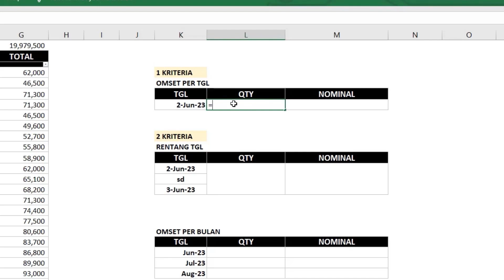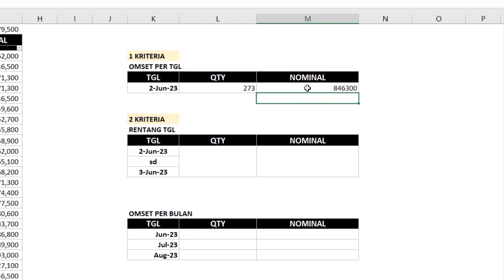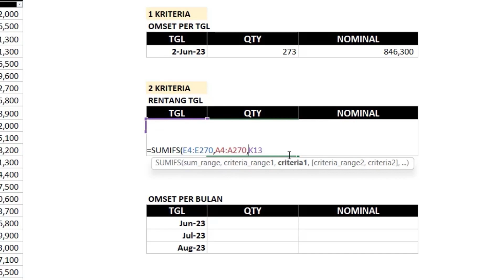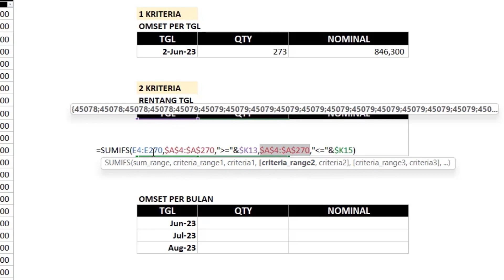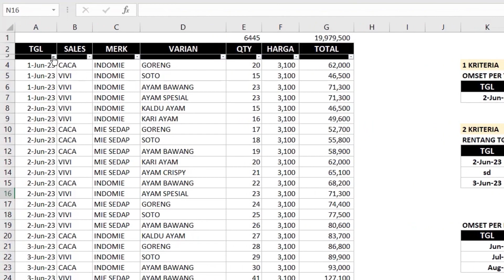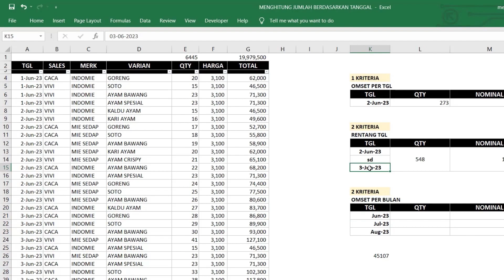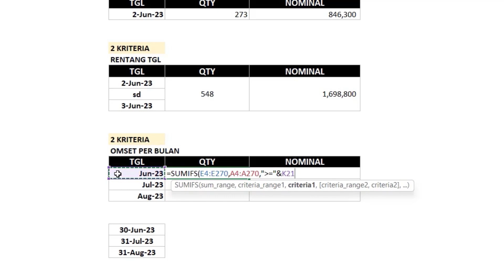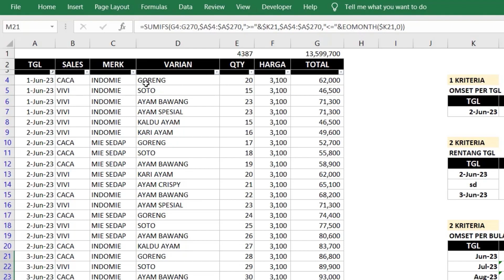MENGHITUNG JUMLAH BERDASARKAN TANGGAL (1 Tanggal, Rentang Tanggal, Bulanan) | KlikExcel27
Hai..
Video kali ini membahas tentang bagaimana cara untuk menjumlahkan data berdasarkan kriteria tanggal dalam microsoft excel. Disini juga menggunakan kriteria rentang tanggal, dan ada juga untuk menghitung omset bulanan.

Silahkan disimak videonya untuk tutorial pengerjaannya. Semoga bermanfaat..

Fyi, disini saya menggunakan ms excel 2019..

Boleh banget untuk share video ini ke temen atau saudara kalian.. ;)

Thanks udah nonton :) ,
Mida